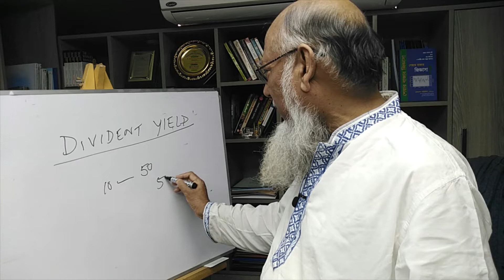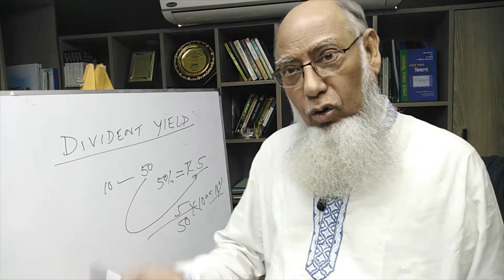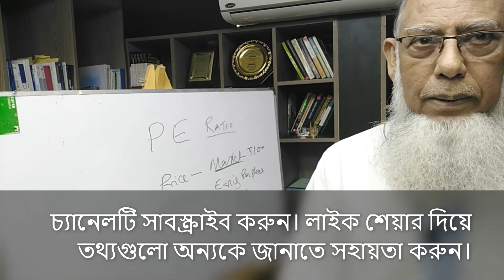ডিভিডেন্ড ইল্ড কি? কিভাবে তা বের করতে হয়?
শেয়ারে বিনিয়োগ  ডিভিডেন্ড ইল্ড রেশিও হিসাব করে
Mohammed mohiuddin FCMA